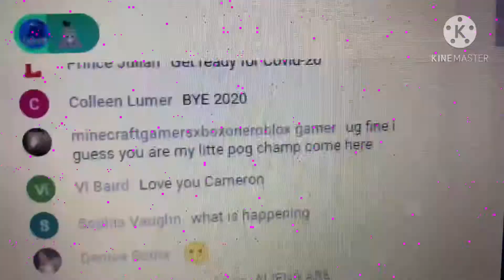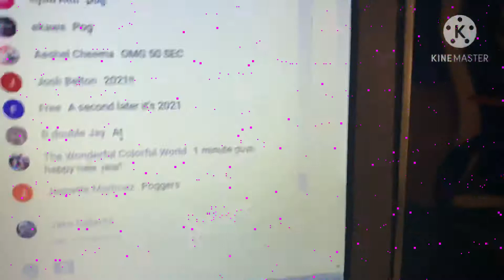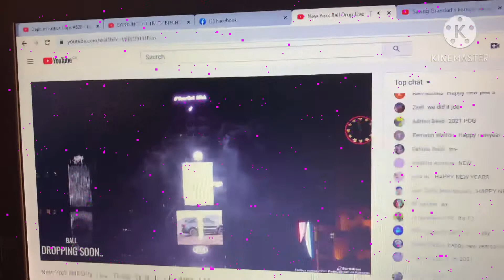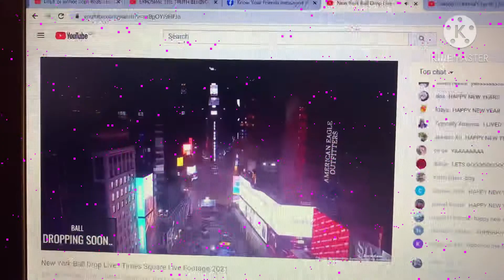Day 307 goodbye 2020!!